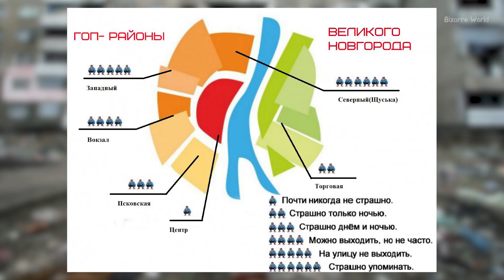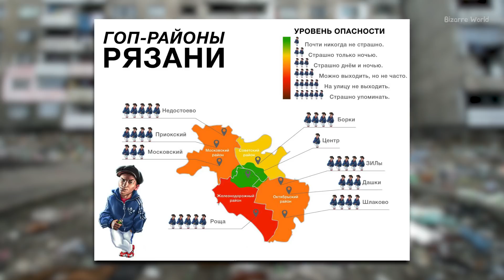Карты ГОПНИКОВ в городах РОССИИ внатуре опасно пацаны!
Я собрал для вас Карты Гопников в разных городах России! Кто не в курсе гопники это свое рода бандитская культура 90-ых, сейчас их уже почти нет, но все равно в некоторых городах они все таки остались и продолжают гопать пацанов! Выпуск получился веселый и интересный ;)
Смотрим!